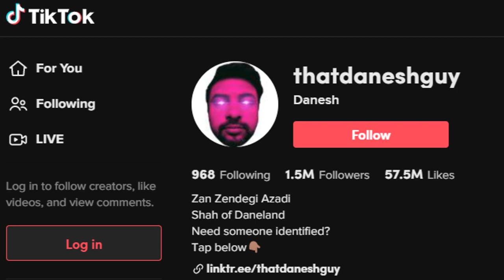That Guy Danesh is a Fake-Leftist SCAM Artist.